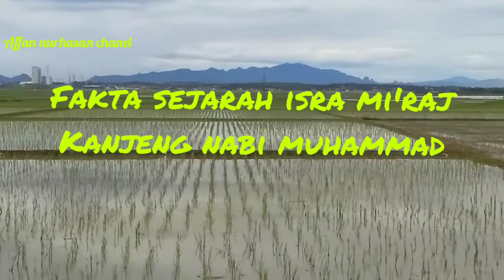🛑Fakta sejarah isra mi'raj | ABUYA UCI cilongok